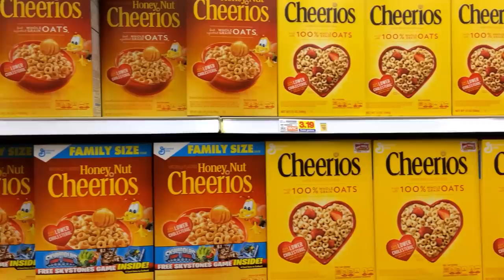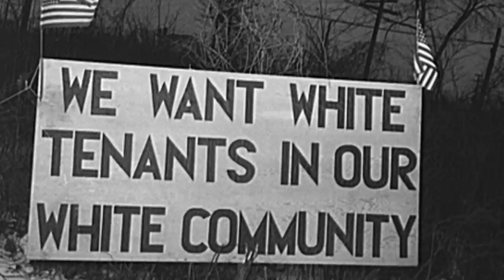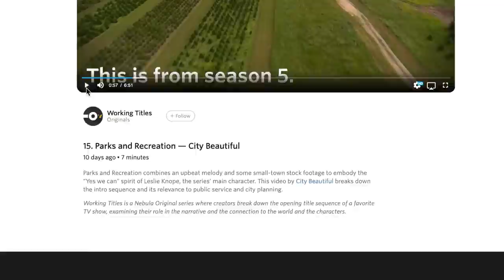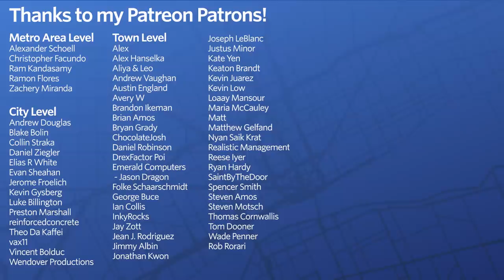The Case Against Single-Family Zoning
Watch over 2,400 documentaries with Curiosity Stream for free for a month by signing up and using the code, "citybeautiful" at checkout. Signing up through CuriosityStream gives you access to Nebula and "Planning Ancient Rome" and "Working Titles: Parks and Recreation."

Resources:

A.

Manville, M., Monkkonen, P., & Lens, M. (2019). It’s Time to End Single-Family Zoning. Journal of the American Planning Association, 1–7.

and

Wegmann, J. (2019). Death to Single-Family Zoning…and New Life to the Missing Middle. Journal of the American Planning Association, 1–7.